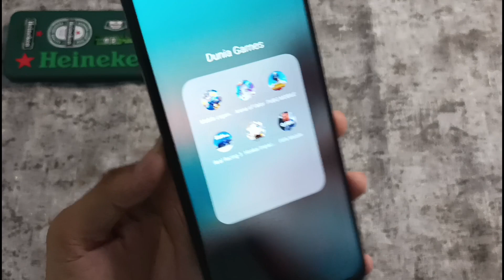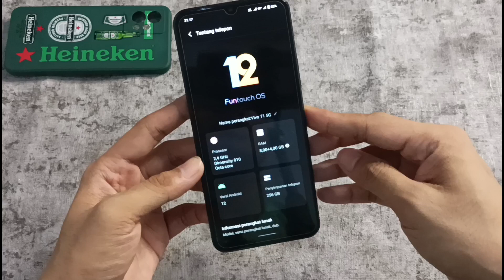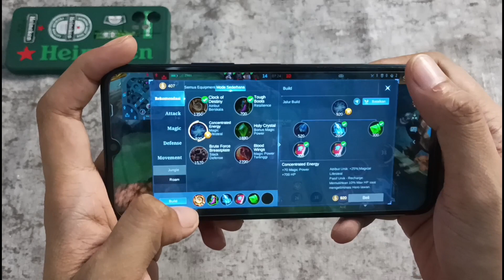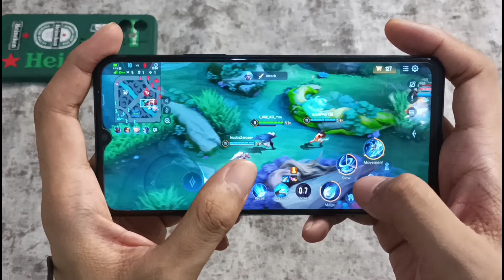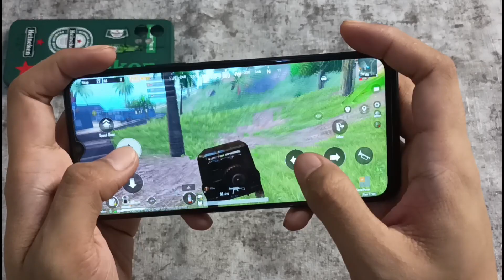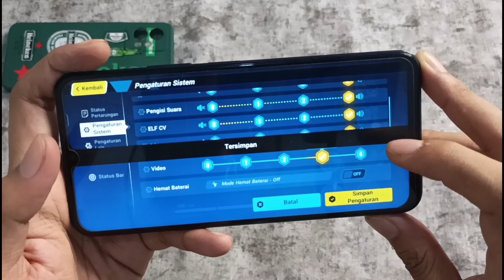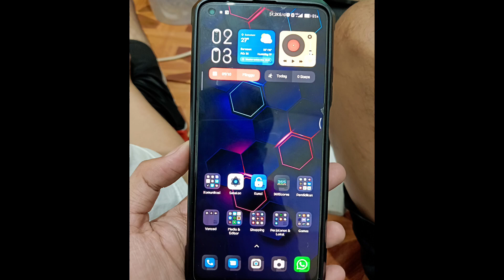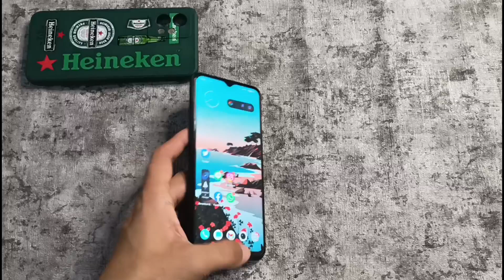Hp yang menarik !! Vivo t1 5g full gaming review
Handphone yang oke untuk game
Tapi ada beberapa kekurangan yang buat hp ini kurang masuk ke beberapa orang karna tidak ada nya fitur yang seharusnya ada di hp harga 4 jutaan

Selamat menyaksikan guys !!